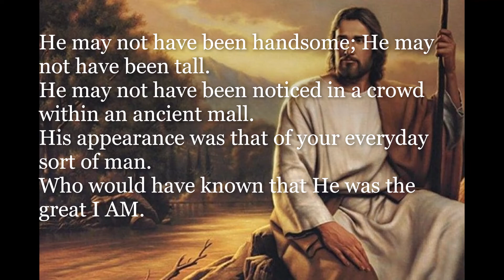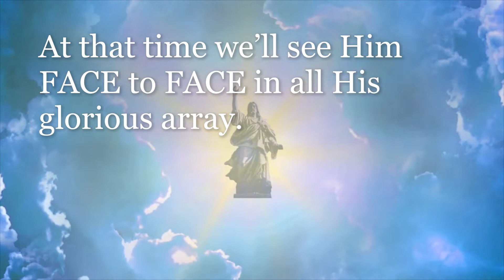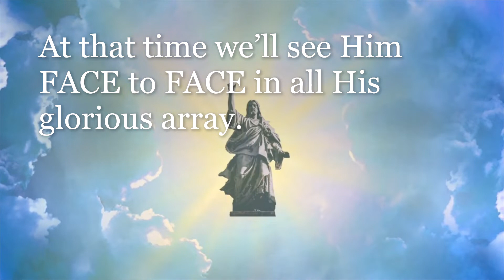What DID Jesus REALLY Look Like?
This is an inspirational poem I wrote several years ago. Words and music with narration. Enjoy.

My stories, poems, devotionals, provide spiritual encouragement and inspiration for your life's journey.

My books are available at amazon.com.